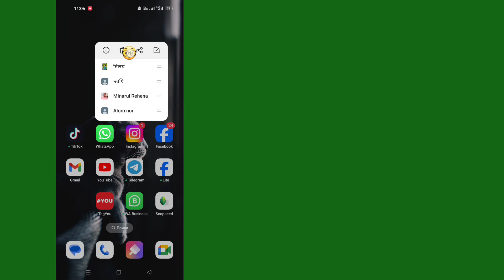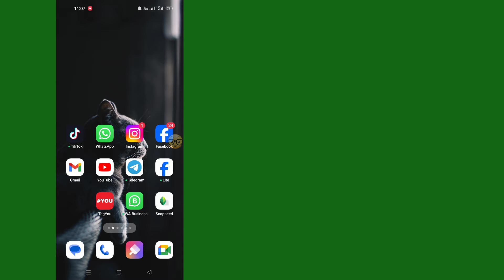Как удалить нижнюю панель навигации WhatsApp 2024 | Изменение панели навигации WhatsApp